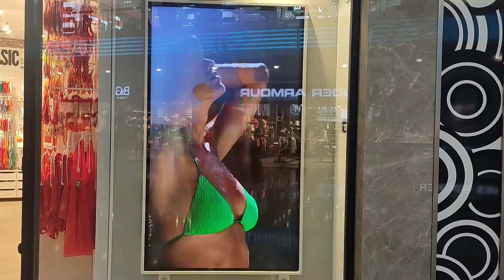Nishantashi İstanbul: Nishantashi is the richest avenue in Istanbul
Walk with me & enjoy your time in nishantashi between the richest people in Turkey and between the most expensive brand in Nishantashi. Walking in Nishantashi gives you a good feeling and while you are walking in Nishantashi you can see You see a different lifestyl.
Give me a positive energy with sharing My videos to your friends.
Nishantashi
Nişantaşı
Richest
Avenue
Walk with me in Turkey
Walk with me
Walking